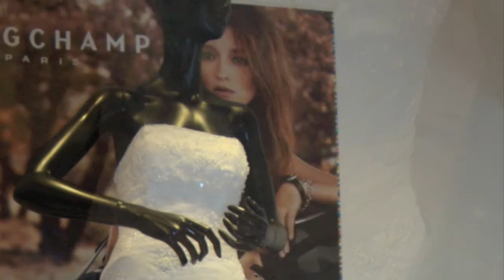LATIFA BELLAAJ - robe de mariée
Créée il y a plus de trente ans maintenant, la maison de Madame Latifa Bellaaj est née d'une envie d'habiller les Tunisiennes et de les accompagner dans les moments importants de leur vie.
Styliste et modéliste, Madame Bellaaj a su imposer son style dans la robe de mariée en étant la première à oser la couleur et en privilégiant les matières nobles.
Les robes sont réalisées sur mesure et peuvent être en modèle unique ou personnalisées en semi sur-mesure.